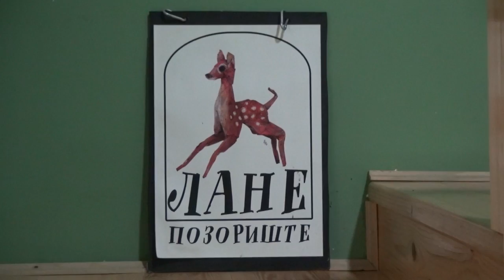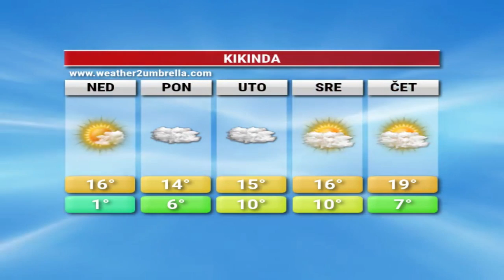TV KIKINDA - VESTI [18.03.2023.]